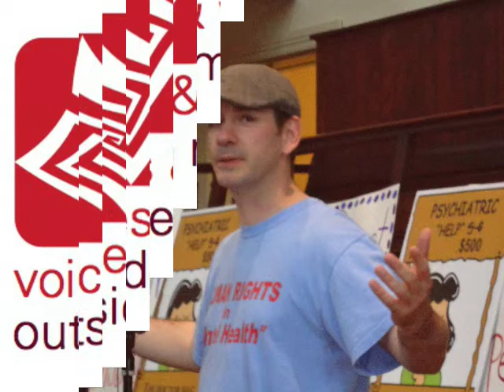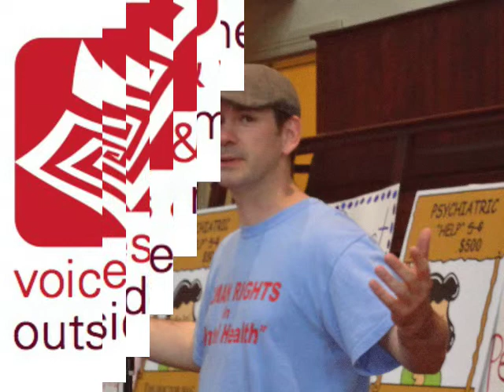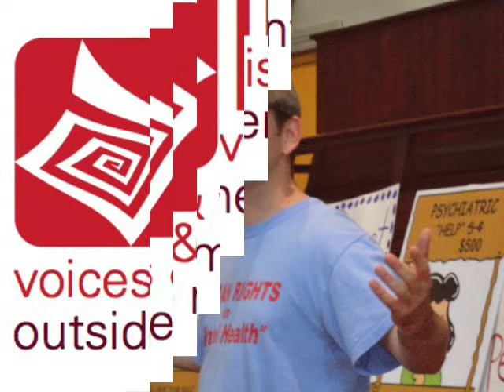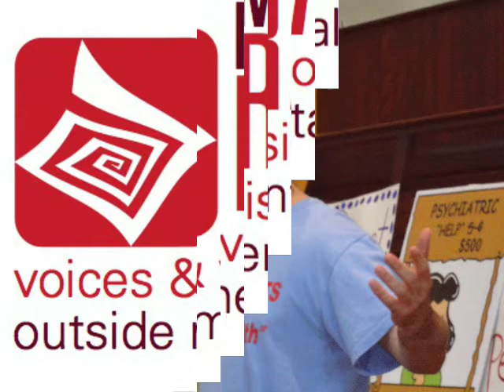Abolishing Prisons w/ Daniel Hazen | Madness Radio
What is it like for a prisoner diagnosed with mental illness? Should we have more mental health treatment in prison -- or should we work to abolish our prison system? Daniel Hazen spent three years in prison and experienced firsthand the ways prisos create madness. Today he is director of Voices of the Heart, a leading support agency run by and for people in recovery from a diagnosis of mental illness.